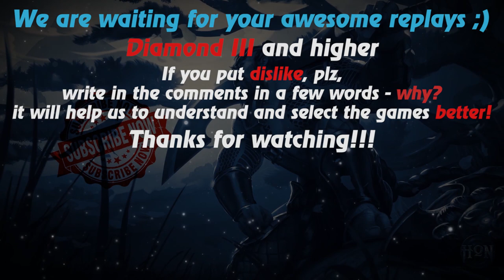HoN replays - Ravenor - 🇦🇴 WolfsAngry Gold I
Watch a new hon replays by Replays HoN team about Ravenor from the only player of Hon in exotic Angola, who carries the team to win and gets MVP. Support the gamer for his love for Hon!

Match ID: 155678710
Music at the end: anthem of  Angola